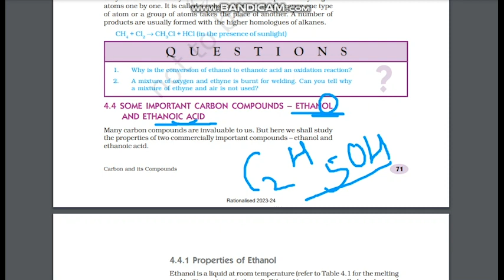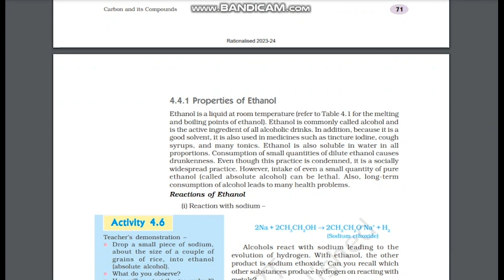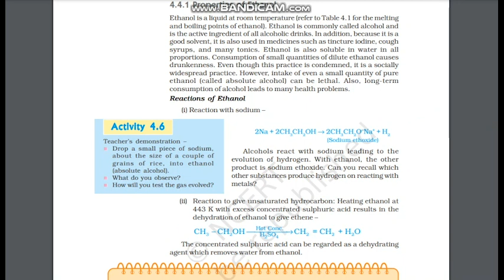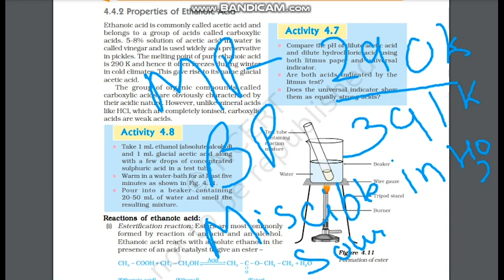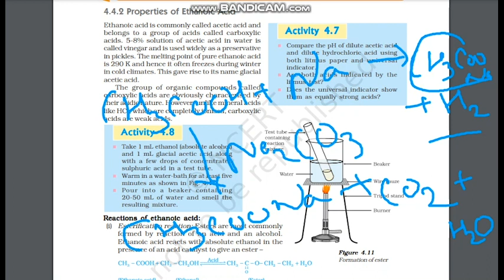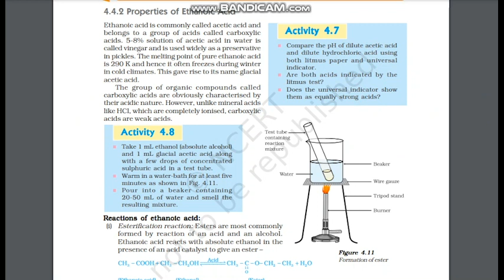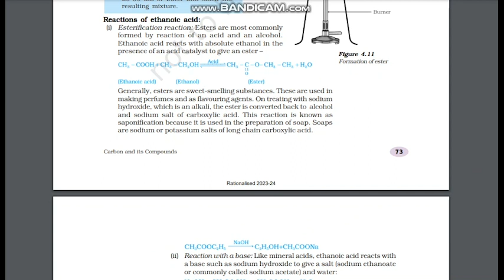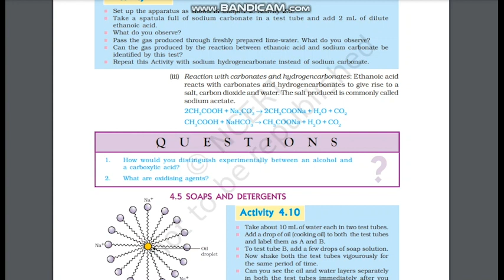ETHANOL AND ETHANOIC ACID CARBON AND ITS COMPOUNDS|CHHAYA LEARNING CENTRE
Hey everyone today Topic for the discussion is ETHANOL AND ETHANOIC ACID

cbse 2024
ethanol and ethanoic acid class 10
properties of ethanol and ethanoic acid
carbon and its compounds class 10 ethanol and ethanoic acid
properties of ethanol and ethanoic acid class 10
class 10 science chapter 4 ethanol and ethanoic acid
class 10 ethanol and ethanoic acid
cbse class 10 chemistry
introduction to carbon compounds
introduction to carbon chemistry
carbon and its compounds class 10 cbse
carbon chemistry
carbon chapter class 10
carbon chemistry explained
carbon compounds
carbon compounds class 10
biology crashcourse
gilbert lewis
carbon hydrogen electron proton covalent bonds
ion octet rule
polar
non-polar
ionic bond

We will surely ensure you that you enjoy the real learning with me
|EXAM|FREE EDUCATION|NO MORE FEAR FROM BOARD EXAMS|
|TO LEARN AND GROW|